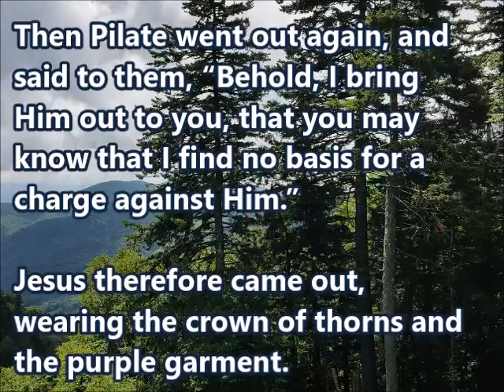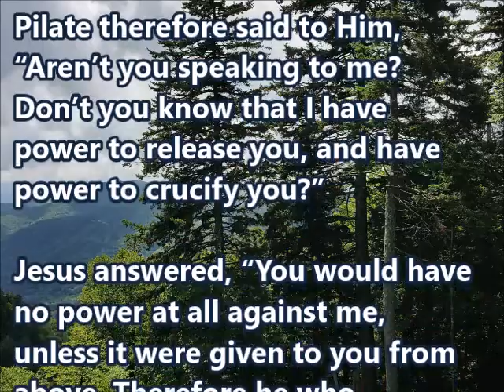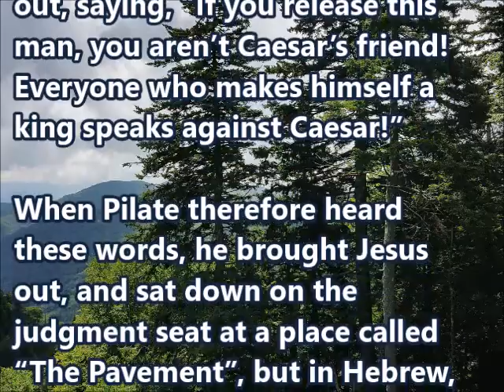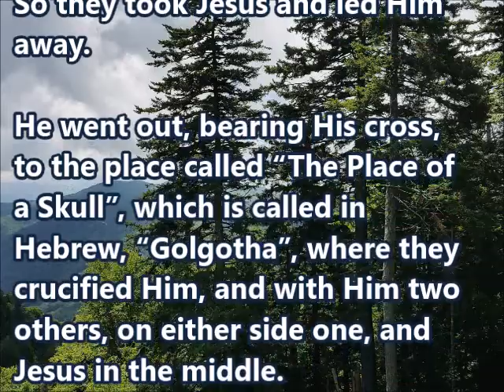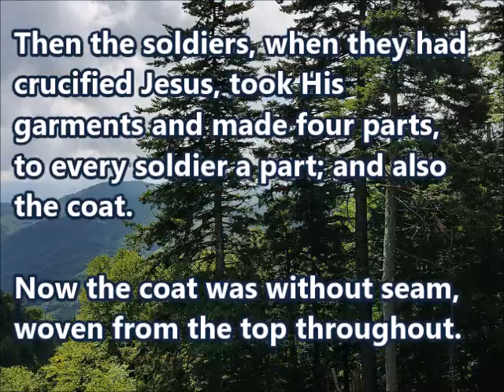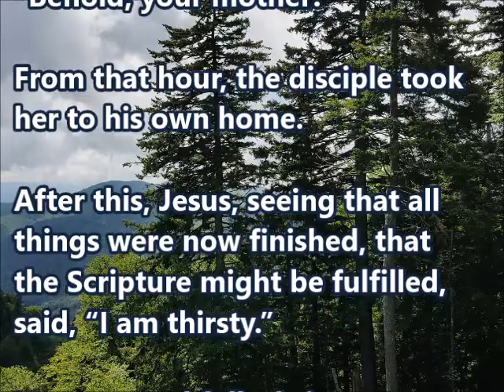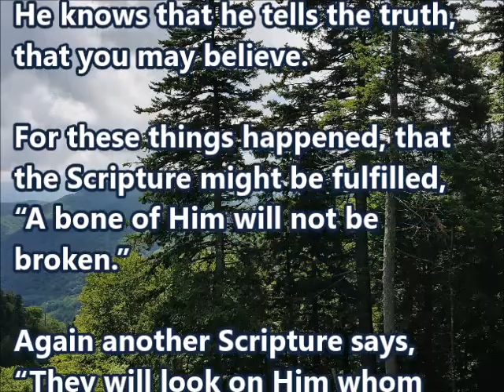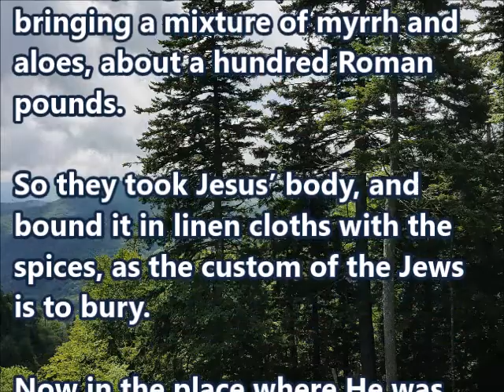John 19 (WEB)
A reading of John 19 from the World English Bible